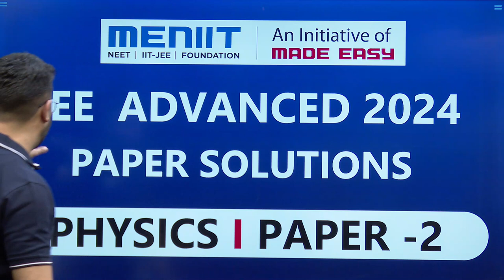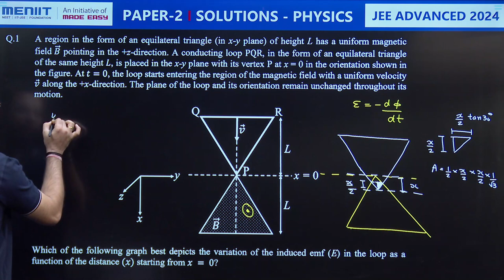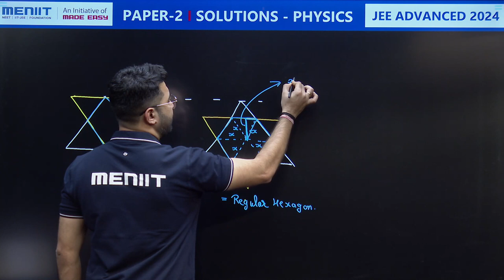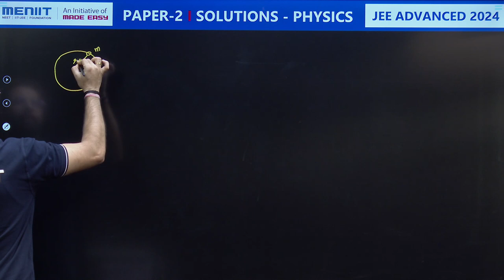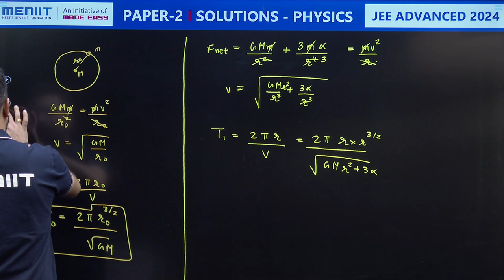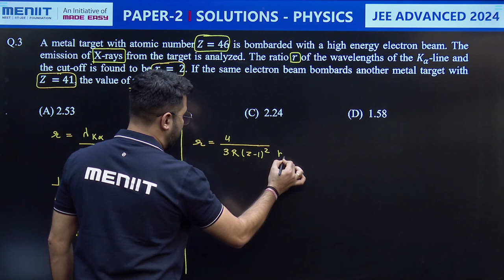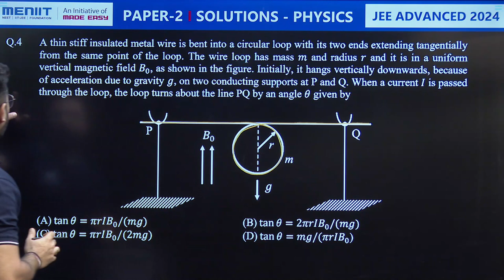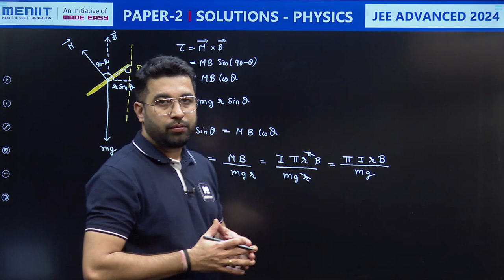JEE Advanced 2024 | Physics Paper 2 Detailed Solutions | Single Choice Questions 1 to 4 | MENIIT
In this video, Our expert faculties Rahul Pancholi Sir provide a complete analysis of JEE Advanced 2024 Physics Paper 2, covering the complete exam pattern, question types, difficulty level of the paper. Aspiring JEE Advanced 2024 candidates can glean valuable insights to optimize their preparation and excel in the upcoming exam JEE exams.